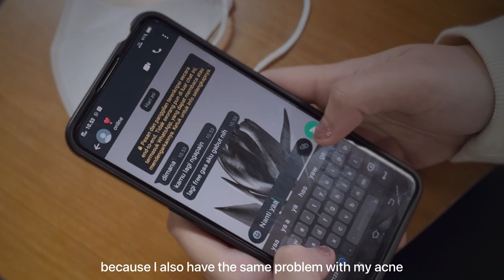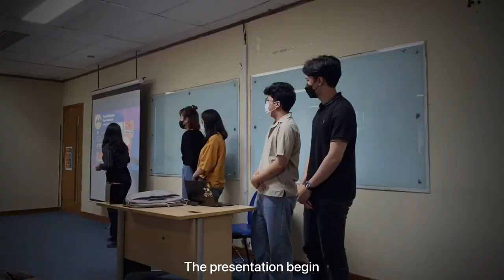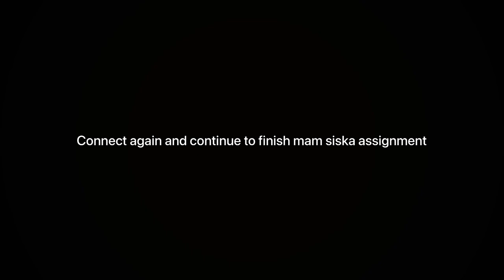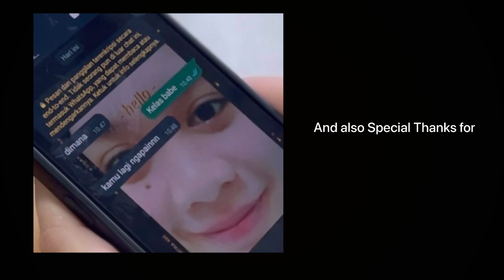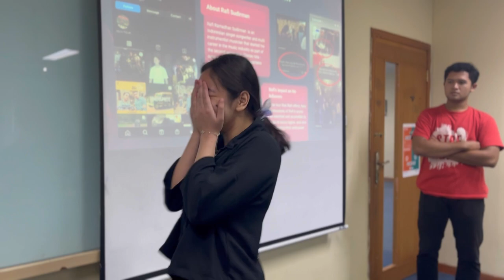U N I VERSITY ( You and I in University) - Group D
Teresa and Citra used to be best friends during their freshman year but something happened and they decided to part ways. A year later, they got into the same class and were coincidentally assigned to the same group for a big project with some other friends and an elective student from another major. Will they be able to work together? Will their never-ending cold war see its end?

Quinn Ananta Adilio
Citra Mutiara Hapsari
Gusti Ngurah Cahya Aditya Pratama
Praisy M Tendean
Teresa
Muhammad Zidan Aulia